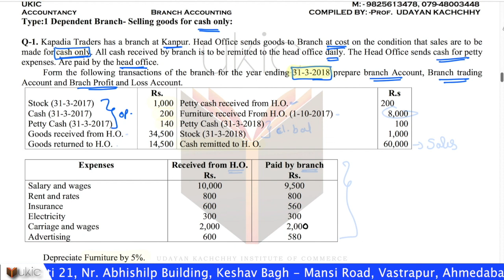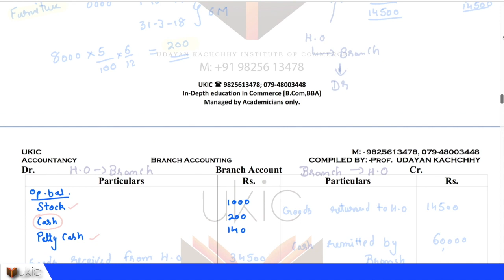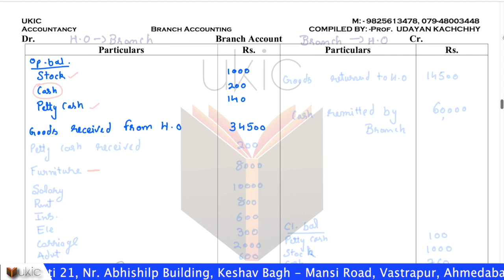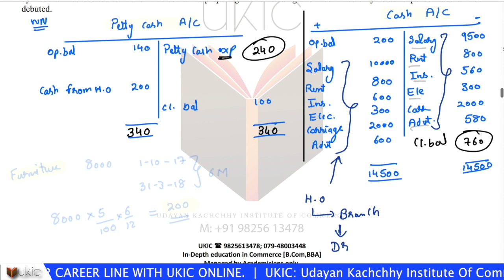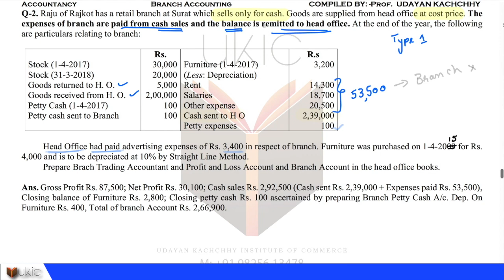#2 Branch Accounting- Dependent Branch Selling goods for Cash Only B.Com/ BBA Lec 2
Lecture 2 - Branch Accounting (B.Com/BBA/MBA)

Topic Covered -
* Dependent Branch Sums
*Selling Goods in Cash Only

By - Prof. Udayan Kachchhy

Especially for Gujarat University, GLS and GTU.